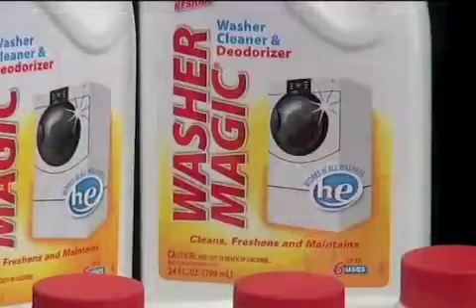Snowden's Next Move... Asiana Airline Lawsuits Begin...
& Actress Emma Roberts Arrested in Canada!